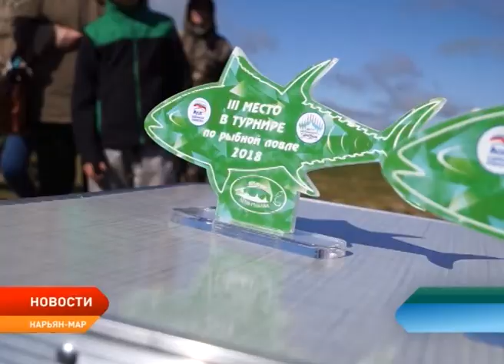Соревнования по рыбной ловле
В Ненецком округе, как и по всей России, отметили День рыбака. Он уже стал профессиональным и проводится ежегодно во второе воскресенье июля. В Нарьян-Маре традиционный турнир состоялся на берегу реки Куя. Рыболовы соревновались за победу в семи номинаминациях. Также для зрителей и участников работала полевая кухня, а для детей организаторы подготовили интересную игровую программу и конкурсы. Подробности в материале наших коллег.